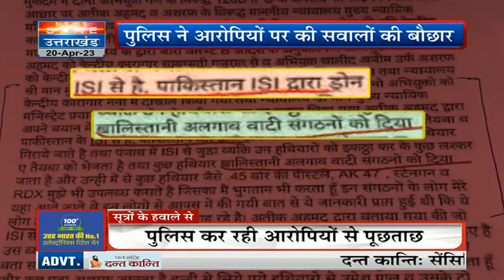Breaking News: पुलिस ने किया एक और खुलासा 'शेर ए अतीक' ग्रुप का सदस्य रह चुका है शूटर अरुण : सूत्र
News State Apps डाउनलोड करें:
Download Android and iOS Apps for more updates: